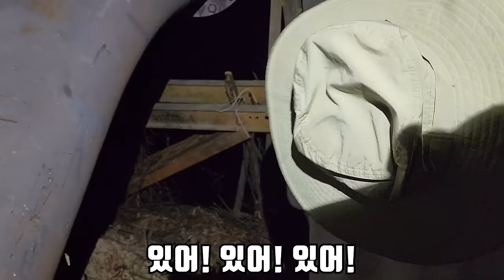아마존 강에 통발을 넣어서 잡히는 녀석을 먹어보겠습니다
오늘은 아마존 강에 한국에서 가져온 통발을 넣어 봤습니다!
먹을만한 녀석들이 나와서 당연히 먹었습니다!
그리고 아마존 강에 통발을 넣는 것 자체도 꼭 해보고 싶었던 컨텐츠였는데
할 수 있어서 너무 행복했습니다!
좋은 경험 하게 해주셔서 여러분들께 너무 감사드립니다!
항상 좋은 하루 보내시고
재미있게 보세요!
라랑해요!!